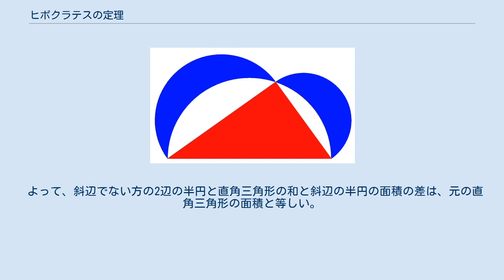ヒポクラテスの定理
ヒポクラテスの定理（ヒポクラテスのていり、英語: Hippocrates's theorem）とは、幾何学の定理である。
 ヒポクラテスの三日月（lune of Hippocrates）ともいう。
ヒオスのヒポクラテスに因んで名づけられた。
数学的に計算された正確な面積を持つ最初の曲線図である。
 青の面積と赤の面積は等しい。
 直角三角形で、斜辺を直径とする半円が内接していて他の2辺を直径とする半円は外接している。
 斜辺でない方の2辺の半円と直角三角形の和と斜辺の半円の面積の差は、元の直角三角形の面積と等しい。
 つまり図では青と赤の面積が等しい。
 直角三角形で斜辺を直径とする半円が内接していて他の2辺を直径とする半円は外接している。
 [タレスの定理]より直角三角形の各頂点は斜辺の半円の円周上にある。
 円の面積は半径の自乗に比例するので、ピタゴラスの定理より、斜辺の半円と、他の2辺の半円の和の面積は等しい。
 斜辺の半円と他の2辺の半円で重なる部分がある。
この部分を引くと、三日月型と直角三角形が現れる。
 よって、斜辺でない方の2辺の半円と直角三角形の和と斜辺の半円の面積の差は、元の直角三角形の面積と等しい。